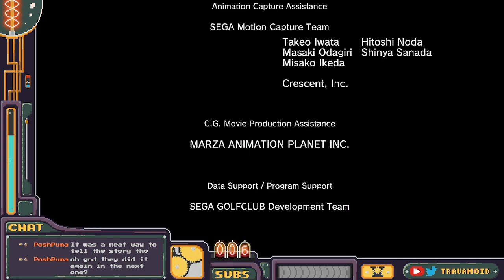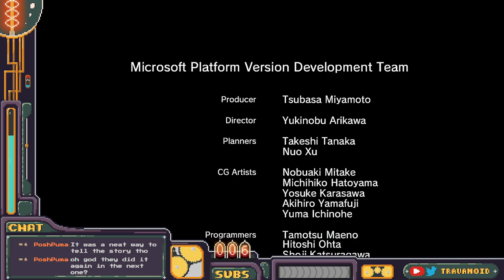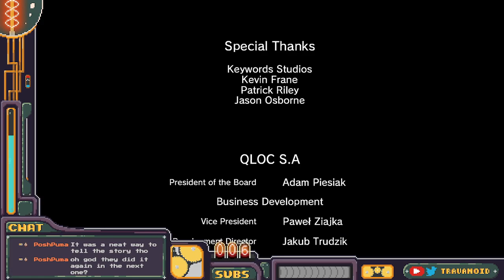Credits And Some Karaoke | Yakuza 4: Finale, Part 4